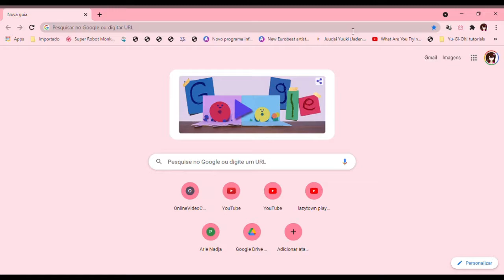My reaction that acuo's Judai model has been taken down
When I try going on BowlRoll to download acuo's models of Jaden Yuki, I get a message reading "the file has been deleted". It seems that I can't download them anymore, unless acuo puts them back. So, Velocity Rider, do you still have a Judai model?

Chiro's reaction is made by me.